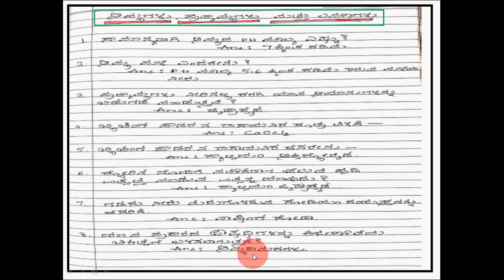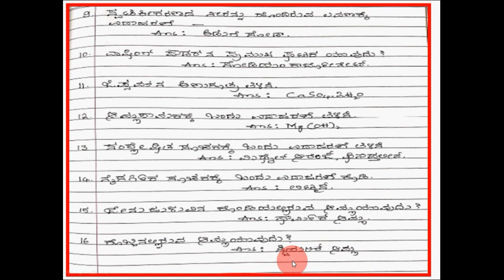VIDYAGAMA /ಆಮ್ಲಗಳು,ಪ್ರತ್ಯಾಮ್ಲಗಳು ಮತ್ತು ಲವಣಗಳು /VERY SHORT ANSWERS QUESTIOS //PLEASE SUBSCRIBE